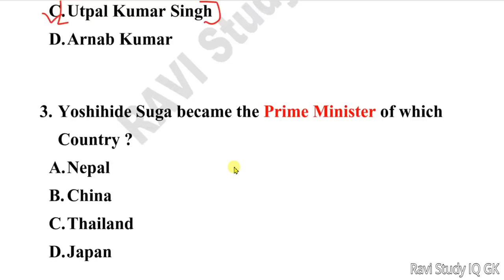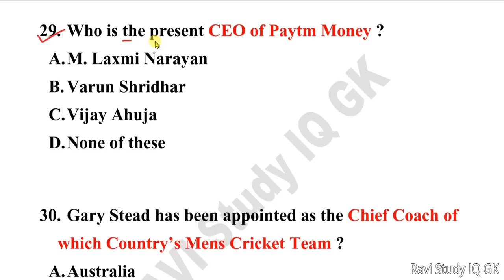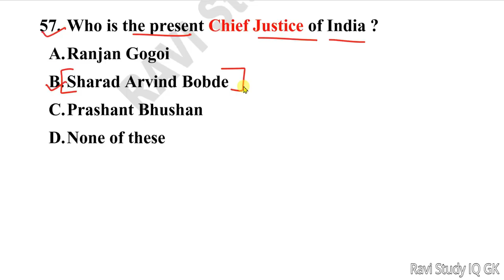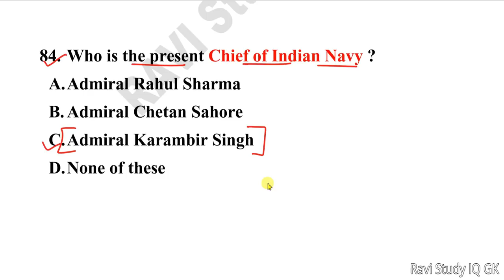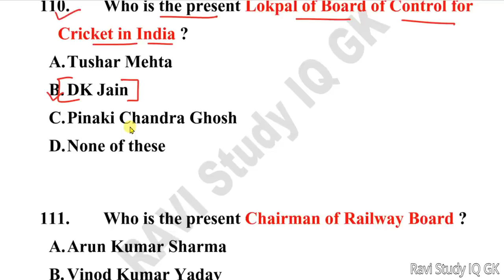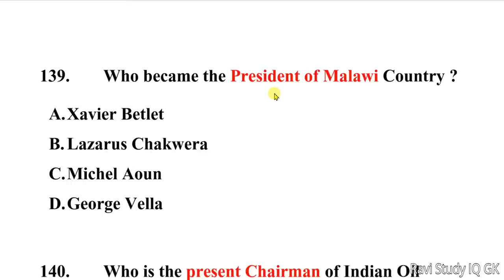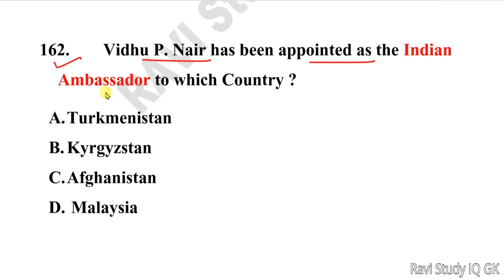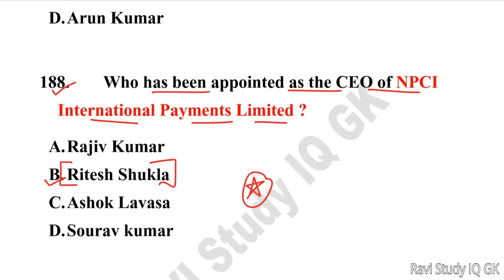Latest Appointments 2020 | Current Affairs 2020 in English | Who is Who 2020 | kon kya hai 2020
1) RAVI Study IQ GK
2) Current Affairs By RAVI
3) RAVI Aditi Classes (English Medium Channel)
4) Ravi Aditi Vlogs (रवि सर और अदिति मैम को LIVE देखें)
5) RAVI Books PDF (नया चैनल)